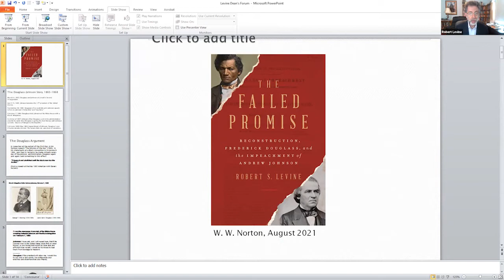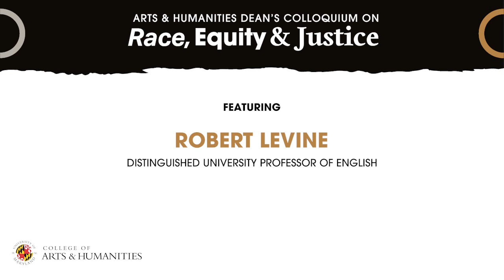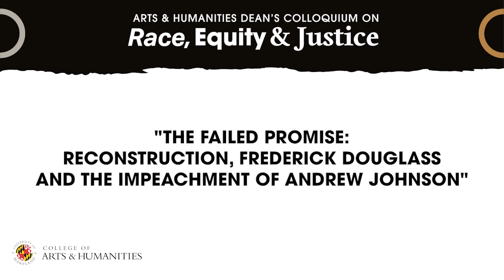Arts & Humanities Dean's Colloquium on Race, Equity and Justice: Featuring Robert Levine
ARHU has launched a new campaign to address race, equity and justice in its curriculum, scholarship, programming and community engagement. As part of the goal to increase awareness of issues of systemic racism, equity and inequality, Dean Bonnie Thornton Dill will host a yearlong colloquium and conversation series featuring ARHU faculty experts. It will also encourage dialogue centering ideas for social action and change.

This colloquium features Robert Levine, Distinguished University Professor of English, and his talk is titled "The Failed Promise: Reconstruction, Frederick Douglass and the Impeachment of Andrew Johnson."